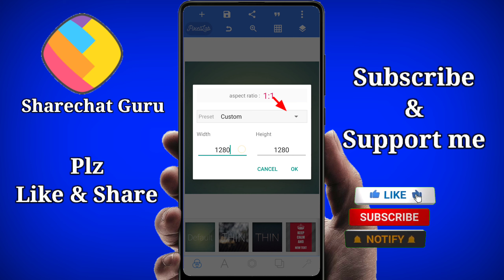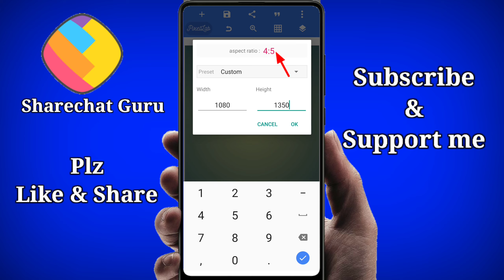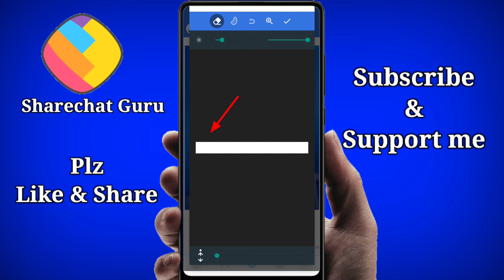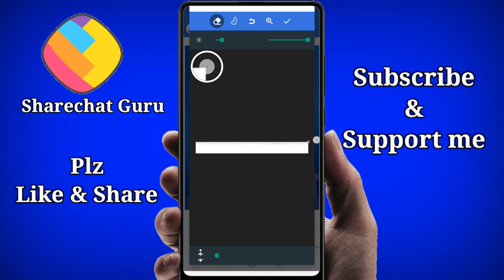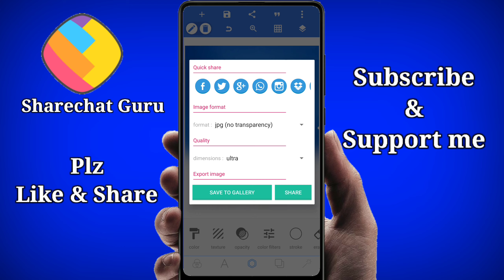How to add white shadow effect on Photos|Image editor|Pixellab Photo Editor Telugu|Photo Editing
How to add White Shadow effect on photos|image editor|pixellab photo editing telugu|photo editing
Hello guys in this video photo editor,white shadow effect on photos, photos white shadow effect,pixellab photo editing,pixellab photo editor telugu, image editor,pics editor,pixellab tutorial telugu,how to use pixellab telugu,pixellab photo editor telugu